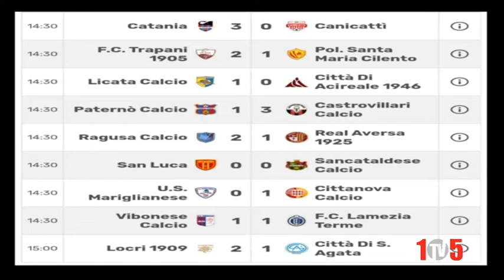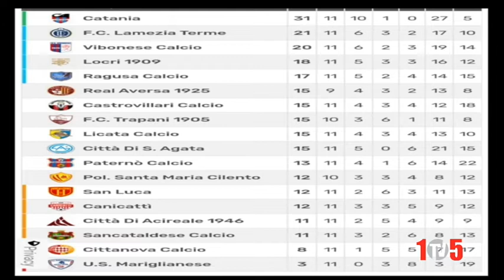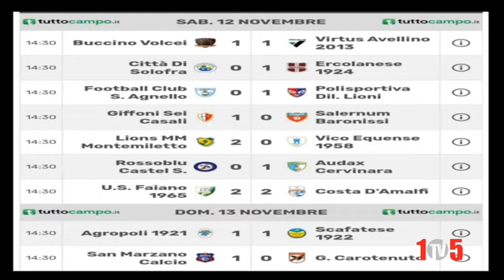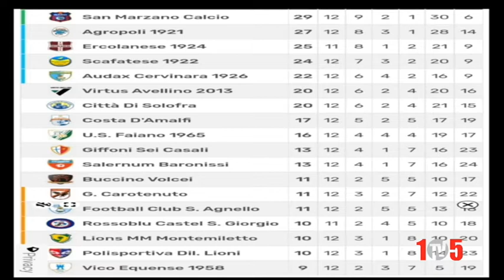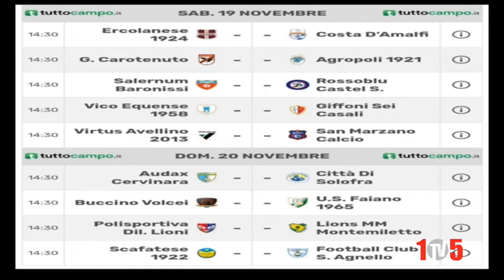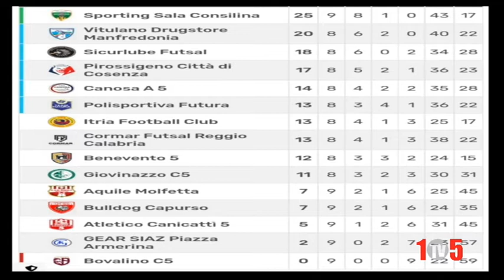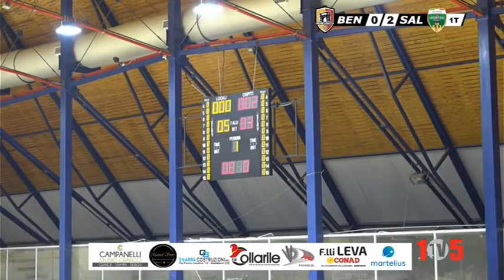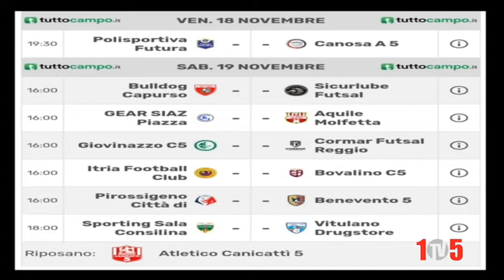105sport 14novembre secondaparte